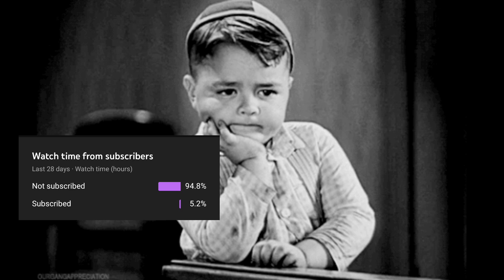Charge Reverse | Penspinning Tutorial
So guys again I uploaded penspinning tutorial that how to do Charge Reverse which is a penspinning trick,you will love this.
IMP Links-